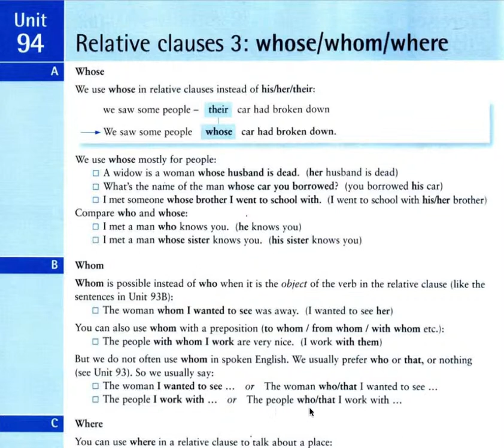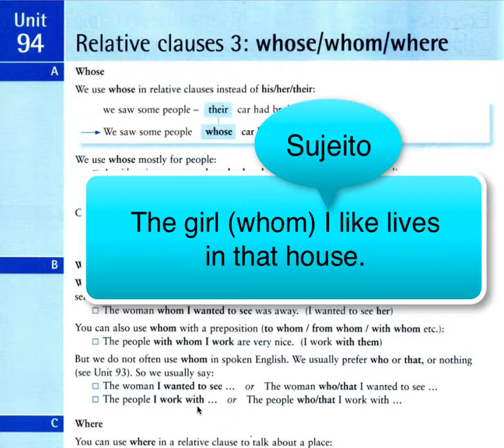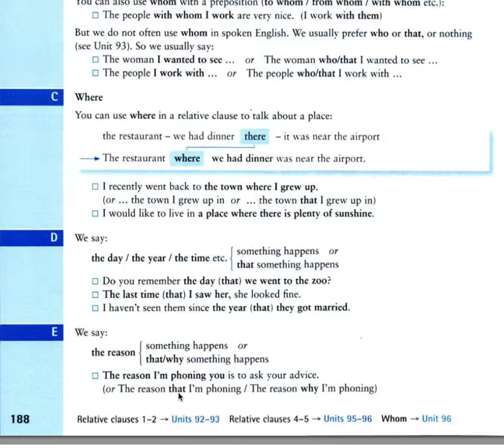GI 94 - Relative clauses 3, gramática inglesa, aulas de inglês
Veja nesta vídeo aula de inglês o conteúdo completo de como usar as relative clauses em inglês, aulas de inglês